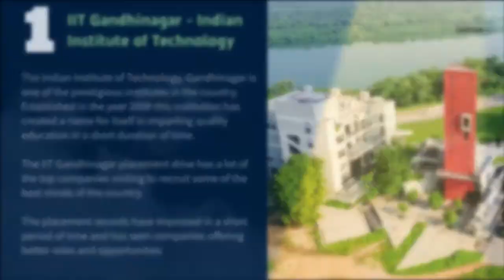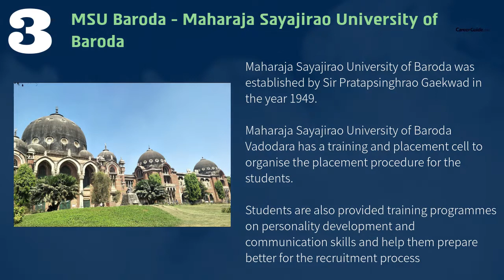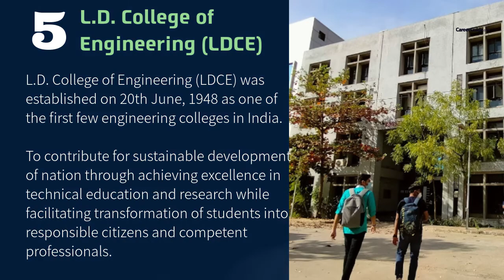Top 5 Government Engineering Colleges in Gujarat